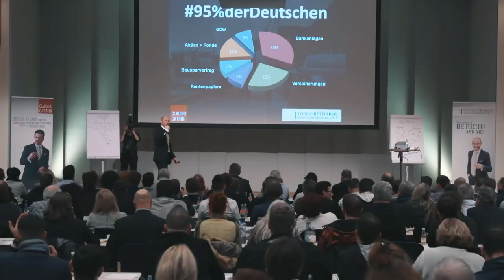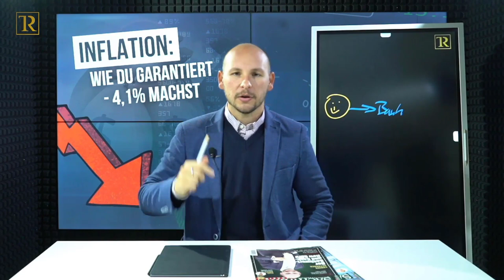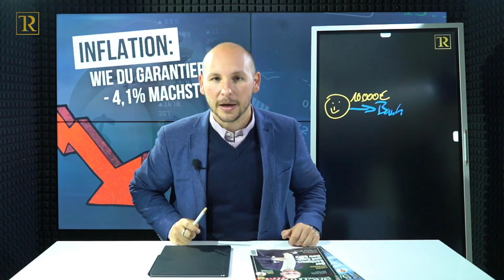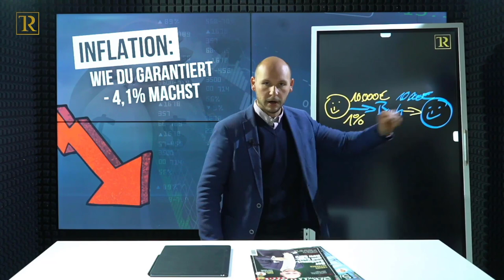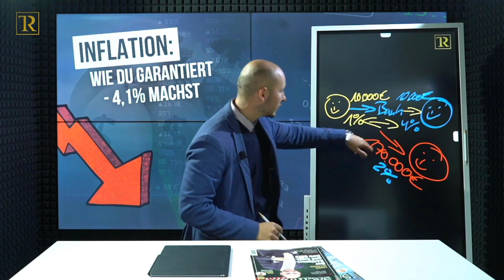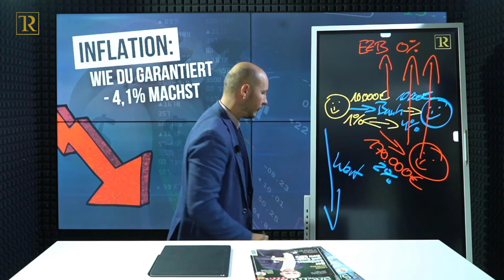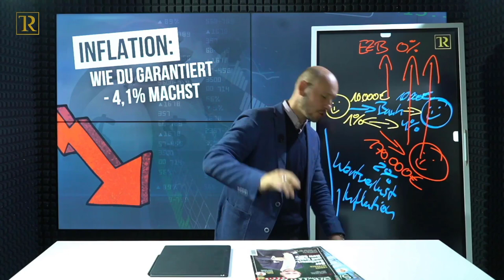Wie Du den Minuszinsen entkommst! (+Geld sicher anlegen)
Würdest Du Dein hart verdientes Geld in ein System mit einem garantierten Minuszins von - 4,1 % anlegen?

"Niemals", würdest Du sagen. Leider ist genau das die traurige Realität für die meisten Deutschen. Wenn Du Geld auf dem Konto oder in irgendwelchen klassischen Anlageprodukten hast, dann wird Dein Vermögen garantiert nächstes Jahr mindestens 4,1 % weniger Wert sein.

Es wird immer mehr Geld aus dem Nichts gedruckt, daher sinkt der Wert des Geldes Jahr für Jahr. Das Papiergeld wird früher oder später in seine Ursprungsform zurückkehren, nämlich zum wertlosen Papier.

Willst Du eine Lösung für diese tickende Zeitbombe haben? Dann schau Dir mein Video an und Du erfährst, wie Du als Gewinner aus der kommenden Krise gehst und welche Form der Geldanlage wirklich Sinn ergibt.